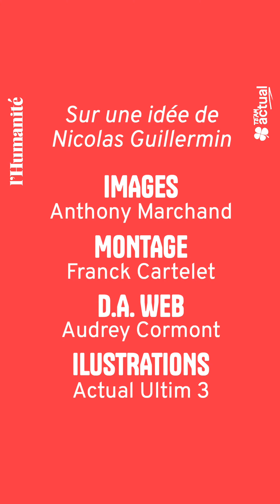Arkea Ultim Challenge. Après le Pot-au-noir, Anthony Marchand file vers les grandes vitesses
Après avoir franchi l’équateur lundi, après un peu moins de huit jours de course dans le cadre de l’Arkea Ultim Challenge, Anthony Marchand file à présent en Atlantique sud.

Depuis l’Atlantique sud, au large de Rio de Janeiro, Anthony Marchand nous raconte le passage du Pot-au-noir, cette zone de convergence inter tropicale très instable en terme de météo. Les marins peuvent y rencontrer des grains particulièrement violents mais aussi, subir des zones très calmes.
«Maintenant on a la tête à l’envers dans l’hémisphère sud et c’est toujours des moments sympas à vivre», précise le skippeur d’Actual Ultim 3.

Dorénavant les marins vont passer beaucoup de temps dans l’hémisphère sud : « c’est signe que la route s’ouvre vers les dépressions, le froid, les vitesses élevées », nous explique Anthony.
En lien étroit avec l’équipe météo et routage, le marin travaille en permanence, H24 afin de réaliser les plus belles trajectoires et d’anticiper les phénomènes météo. « C’est une discussion en permanence avec eux, on s’échange des modèles, des fichiers, c’est quelque chose d’hyper interessant» souligne le skippeur.

Anthony qui pointe actuellement en quatrième position (sur six), à 1 300 milles des deux leaders et à plus ou moins 200 milles devant Maxi Banque Populaire XI, ce dernier ayant effectué une escale technique de 24 heures à Recife, au Brésil.

Anthony Marchand tient un carnet de bord vidéo chaque vendredi dans l’Humanité, depuis son départ de Brest le 7 janvier. Le principe est simple : il réalise avec cinq autres concurrents de la classe Ultim (multicoques géants de 30 mètres et et plus), une course autour du monde en solitaire.

📣 SUIVEZ L'HUMANITÉ !